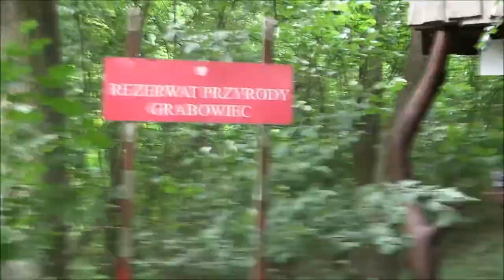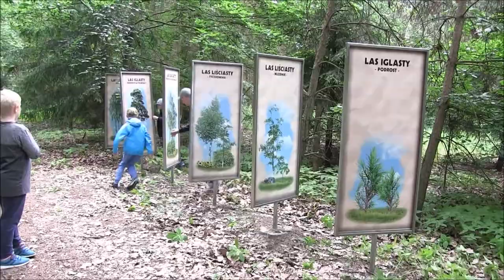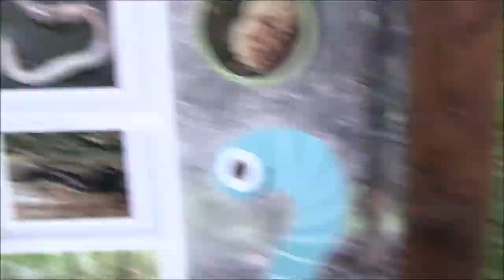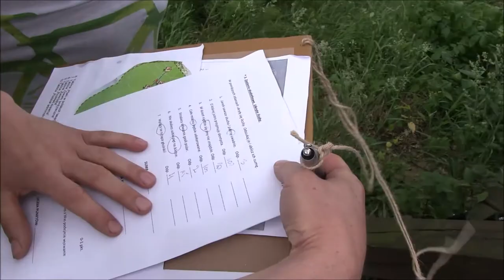XII Dzień Ojca z Biblioteką